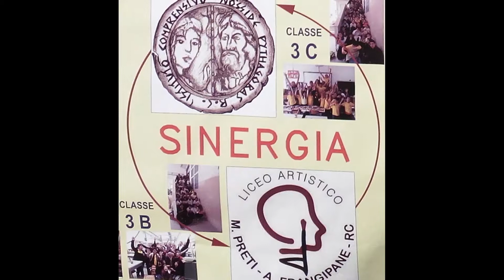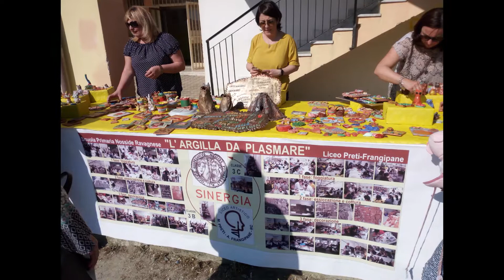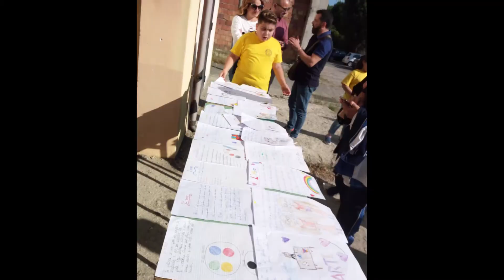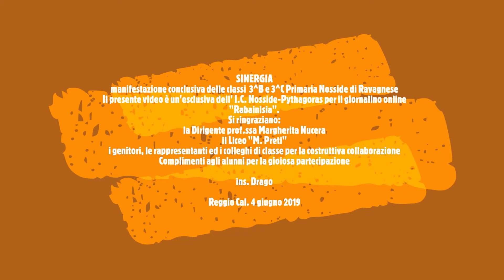Sinergia video manifestazione 4 6 2019